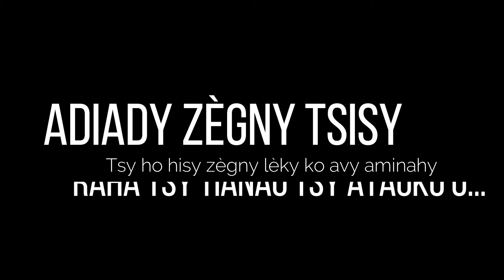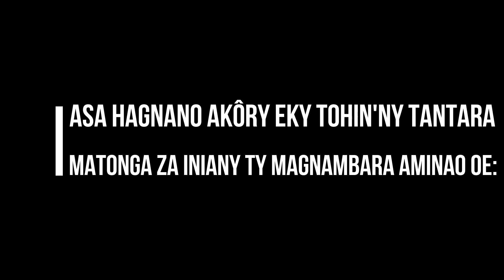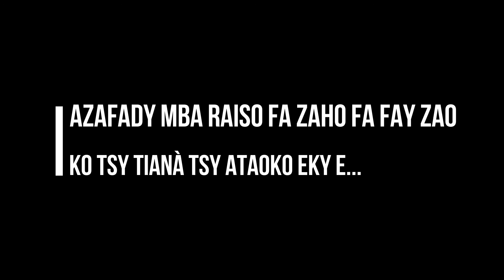DAC - TSY ATAOKO EKY (Clip audio + Lyrics 2018)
Diop Anizid Crew /// Tsy ataoko eky

Prod. by Young OG BEATS
Studio: Jim'Sound Record